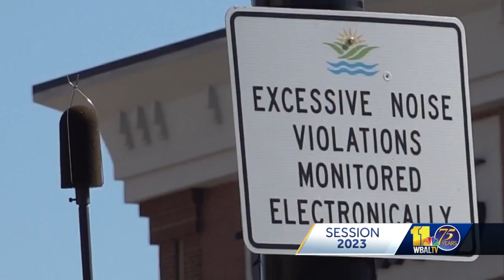Proposed bill would ticket drivers with loud cars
Lawmakers are considering legislation to allow three counties to set up a traffic noise monitoring system.  The bill sponsor says her intent was to address a serious quality of life issue.  Traffic noise is loud, and a nuisance to some. If that wasn't bad enough, new medical studies indicate traffic noise raises blood pressure and increases the risk of hypertension. That's not surprising to Brenda Evans.  "There is no reason for cars to be noisy," she said.